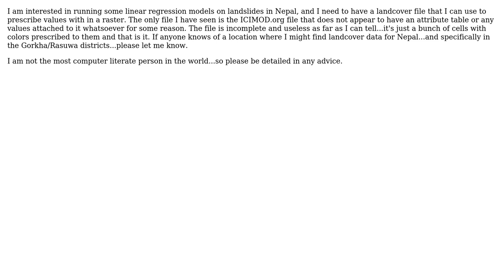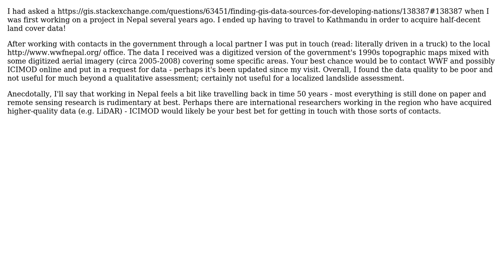GIS: Seeking LANDCOVER file for Nepal?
With thanks & praise to God, and with thanks to the many people who have made this project possible! | Content (except music & images) licensed under CC BY-SA | Music | Images & others | With thanks to user user8012231 user Radar user PolyGeo and the Stack Exchange Network Trademarks are property of their respective owners. You are responsible for your own actions.